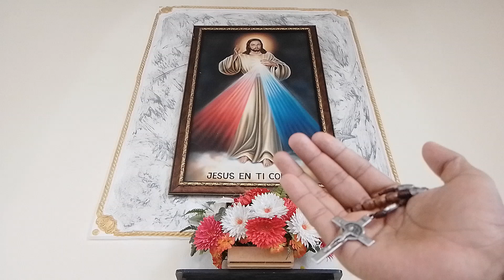❤️BREVE Coronilla De La Divina Misericordia - Hoy Martes ORAMOS por las Víctimas de la Violencia.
Hoy Martes, oramos la Coronilla a la Divina Misericordia, por las necesidades de las Familias, desempleados, enfermos, y por la Santa Iglesia Católica🌹🔥🕊️🙌